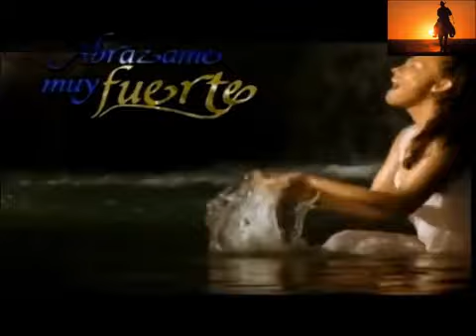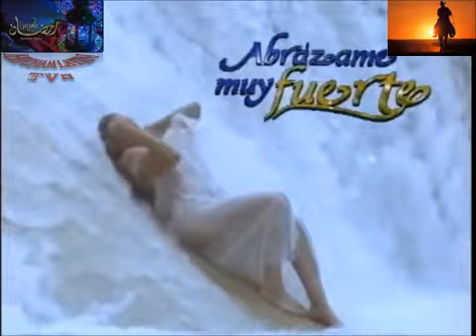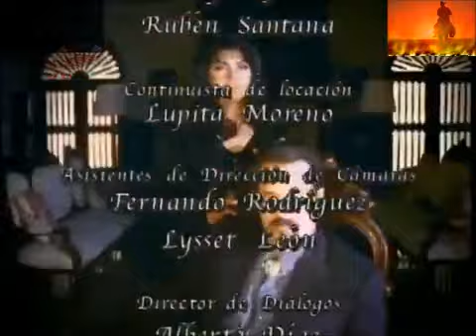مسلسل ماريا ديل كارمن. الحلقة87 ج2